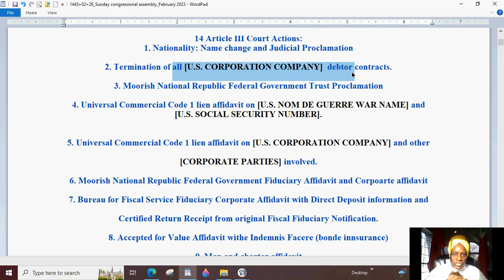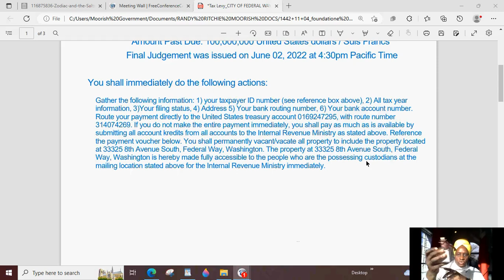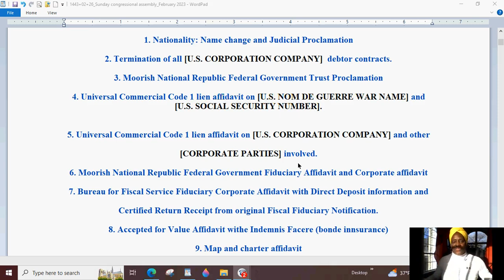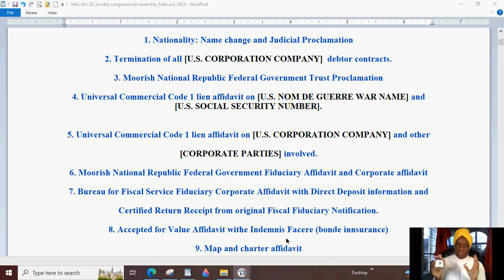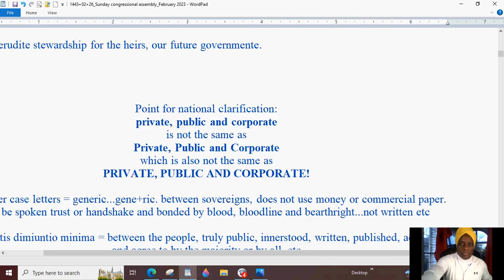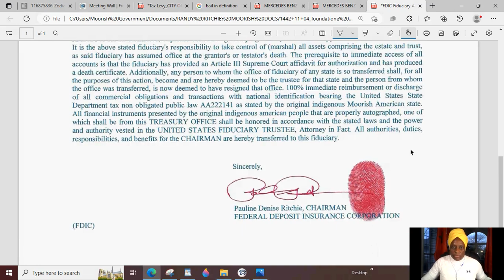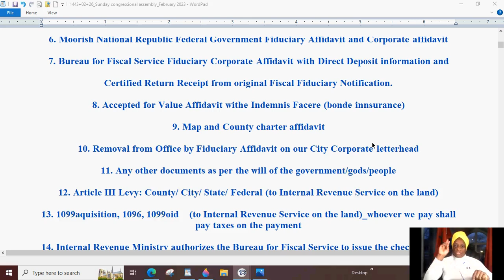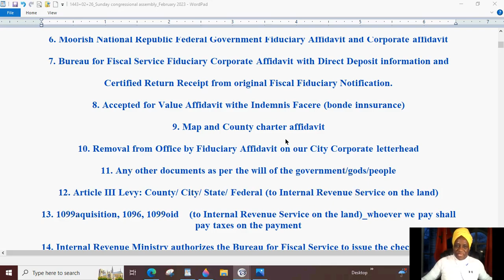Governing your city by affidavit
You are invited to attend our Congressional assemblies every Thursday at 7pm ET and Every Sunday at 6pm  ET at FreeConferenceCall.com!
dial in is 1+425+436+6280 access 368903
online meeting ID is: lightbeymoorishnation1

links to documents (note: many of the documents are scripted in our national language which is annciente ennglishe: